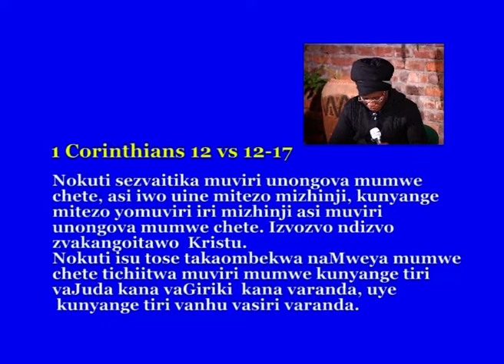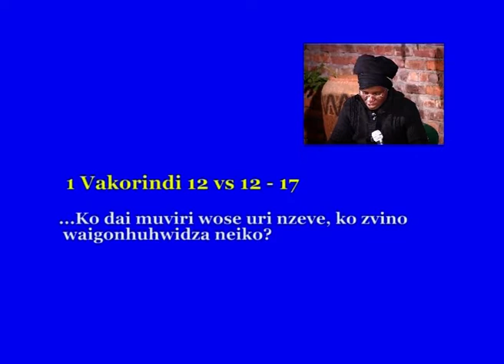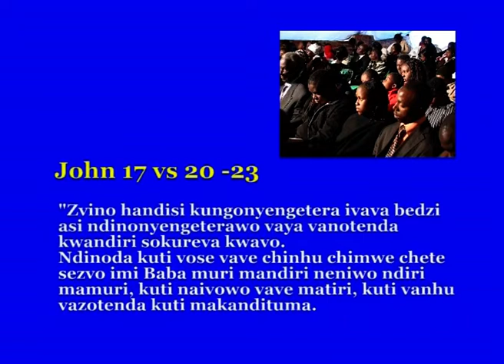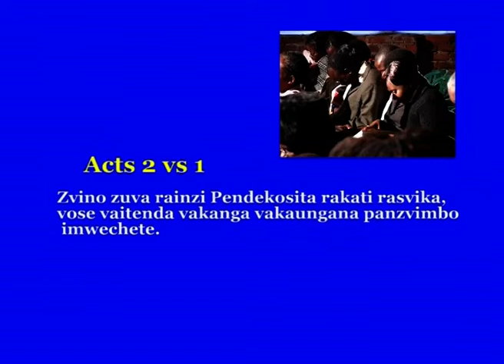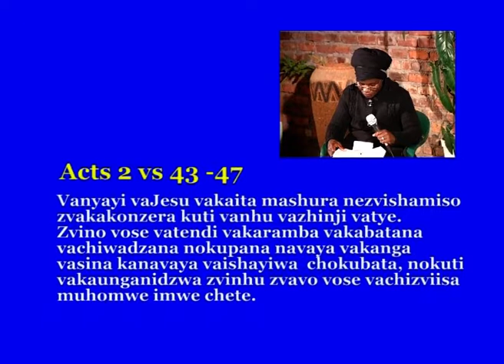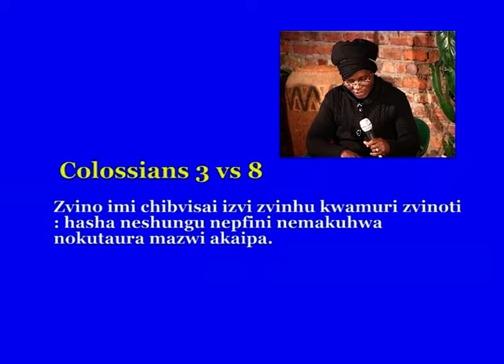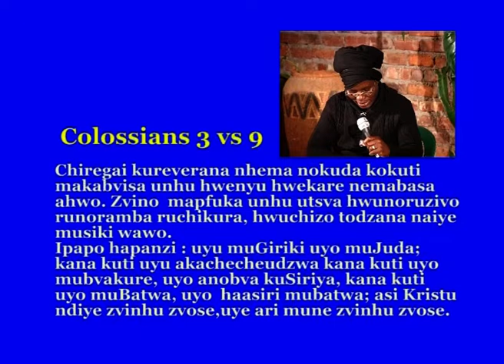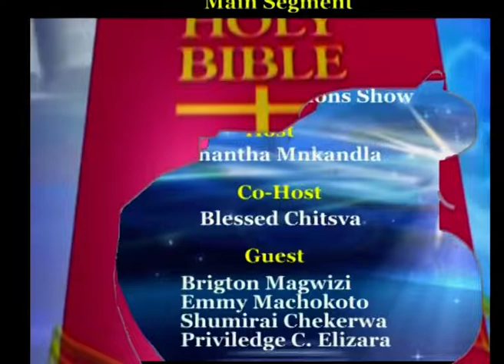Ps Munaiwa - Uhumwe Mumuviri Wa Mwari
This video was done by The Bible Speaks with Pastor Denis Munaiwa on the topic Uhumwe mumuviri wa Mwari.